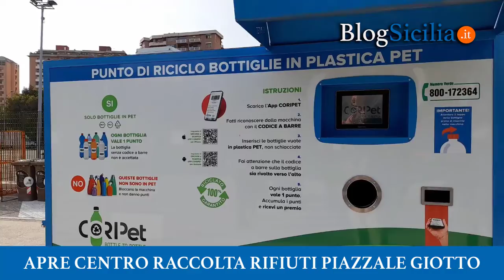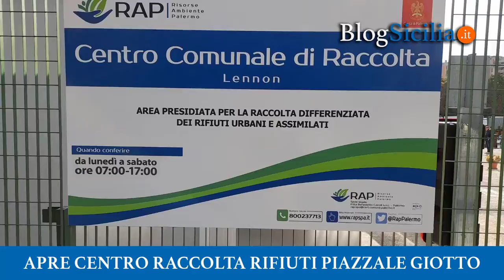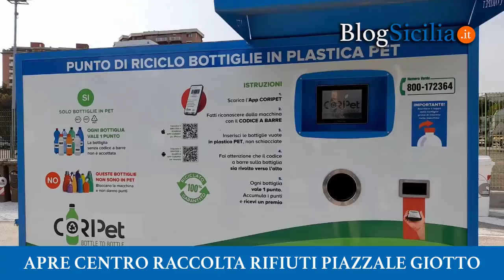Palermo, apre centro raccolta rifiuti piazzale Giotto